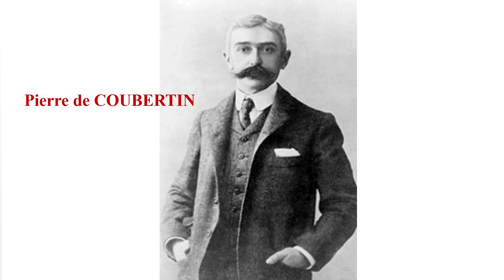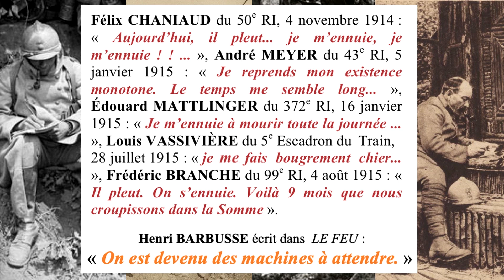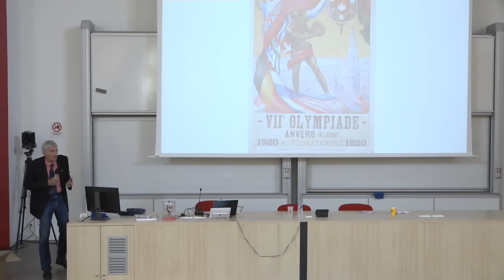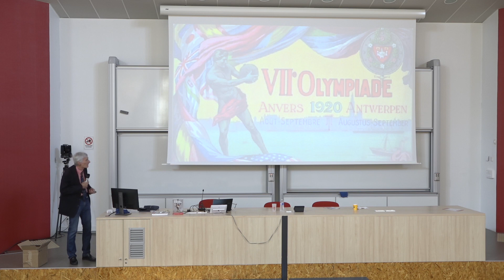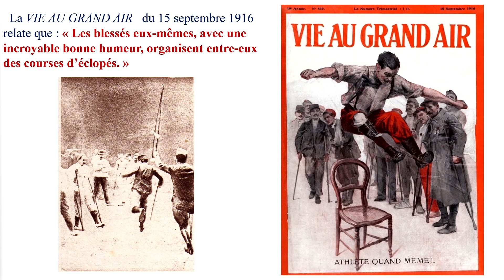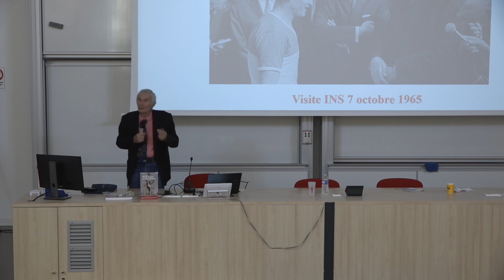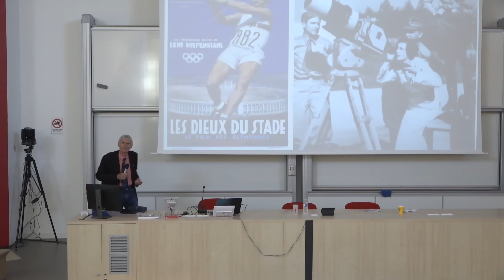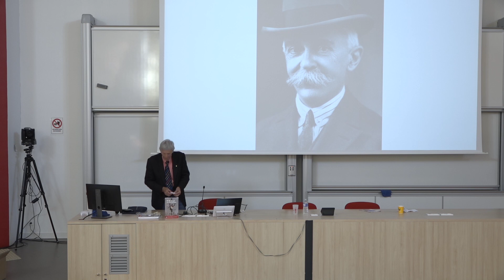Michel Merckel - Historique et évolution des JO et du sport français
À la fin du XIXe siècle, le sport commence à s’implanter dans notre société. Afin d’essayer d’enrayer
la spirale de la revanche qui se met en place par rapport à la défaite de 1870, Pierre de Coubertin
crée les Jeux olympiques modernes en les appuyant sur l’idée de tolérance, d’ouverture et de
pacifisme. Les premiers effets se feront sentir au début du XXe siècle avec la création des premiers
événements sportifs populaires comme le tour de France cycliste ou les premières rencontres
internationales de sports collectifs. Mais c’est la Première Guerre mondiale qui apportera les
grands changements permettant un envol de la pratique du sport et l’enracinement définitif des
Jeux olympiques dans le paysage sportif mondial.